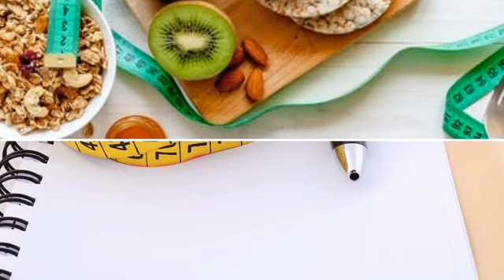തടി കുറയ്ക്കാൻ ഇൗ സമയങ്ങളിൽ ആഹാരം കഴിച്ചു നോക്കൂ ! നിങ്ങള് ആഹാരം കഴിക്കുന്നത് ശെരിയായ സമയങ്ങളിൽ ആണോ?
Miracle drink for weight loss

thank youU